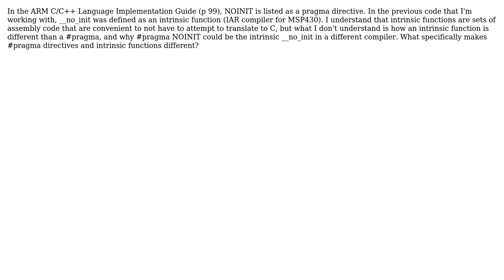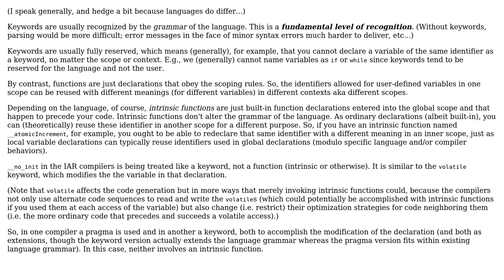Software Engineering: Difference between intrinsic functions and pragma directives?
With thanks & praise to God, and with thanks to the many people who have made this project possible! | Content (except music & images) licensed under CC BY-SA | Music | Images & others | With thanks to user Robert Harvey user Perplexing Pies user Erik Eidt and the Stack Exchange Network Trademarks are property of their respective owners. You are responsible for your own actions.